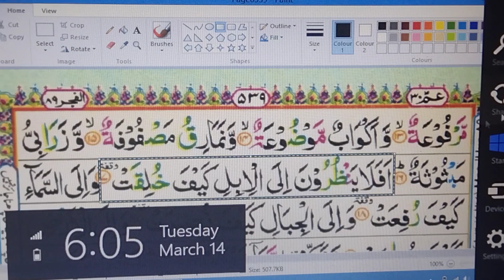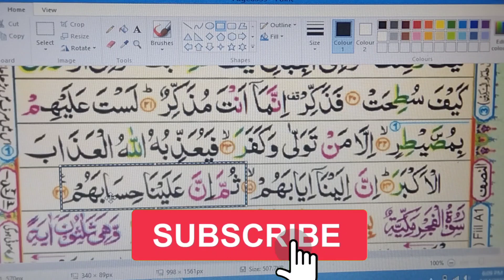surah Al-Ghashiyah how to read surah Al-Ghashiyah with complete Rules Amma para surah Al-Ghashiyah..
how to learn surah Al-Ghashiyah with tajweed or complete Rules
para 30 surah Al-Ghashiyah read proper tajweed or proper Rules
Al-Ghāshiyah is the 88th chapter of the Qur'an, with 26 ayat or verses. The surah's topics are Paradise, Hell and the miracle of the creation of all things by God.